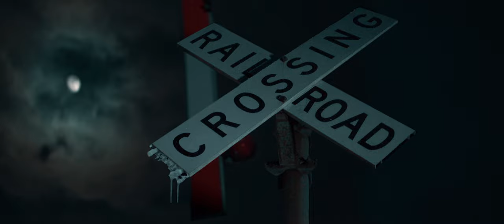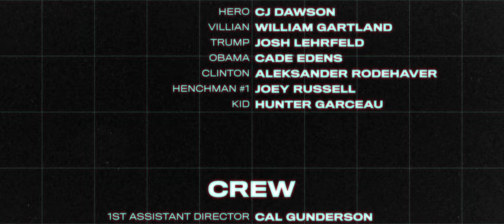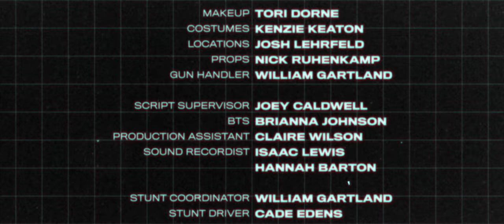Tired as Hell - Action Short Film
"Our hero just wants to fall asleep but some goons have other plans."

This is the fourth film AVW Studios produced in the Spring of 2020.

Credits:

Written and Directed by Collin Black
Produced by Nick Ruhenkamp, Josh Lehrfeld, and Kenzie Keaton

Cast:
Hero - CJ Dawson
Villain - William Gartland
Trump - Josh Lehrfeld
Obama - Cade Edens
Clinton - Aleksander Rodehaver
Henchman #1 - Joey Russel
Kid - Hunter Garceau

Crew:
1st Assistant Director - Cal Gunderson
2nd Assistant Director - Hayden Johnson
Director of Photography - Jason Grafe
1st Assistant Camera - Elijah Jimenez
2nd Assistant Camera - Camryn Blakely
Editor - Collin Black
Gaffer - Paul Kruse
Makeup - Tori Dorne
Costumes - Kenzie Keaton
Locations - Josh Lehrfeld
Props - Nick Ruhenkamp
Gun Handler - William Gartland
Grip - Joey Russel
Assistant Editor - Cade Edens
Script Supervisor - Joey Caldwell
BTS - Brianna Johnson
Production Assistant - Claire Wilson
Sound Recordists - Isaac Lewis
                                  Hannah Barton
Sound Designer - Collin Black
Stunt Coordinator - William Gartland
Stunt Drivers - Cade Edens
                          Josh Lehrfeld
Foley Artist - Joey Caldwell
Visual Effects - Collin Black

Special Thanks to Central Cameras, Ohio HD, Brenen's Coffee, Family Dollar, Dave & Lisa Ruhenkamp, and Griffin Jones & Co

All Published by Audio Network

If you like what you see, you should give us a follow. We'd love to have you!